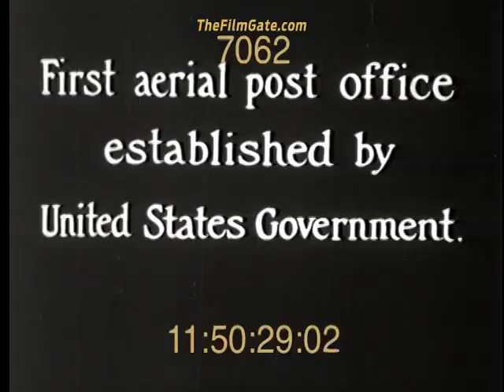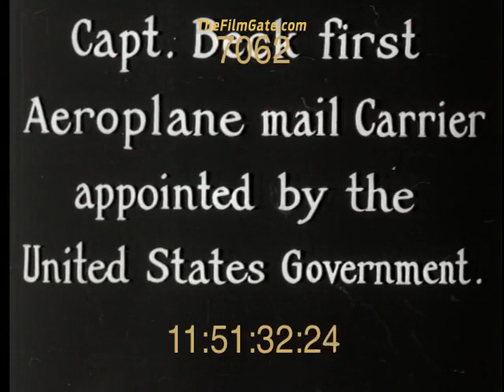First Airmail - Stock Footage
First aerial post office and plane delivery by Capt. Beck, Sept, 2011.